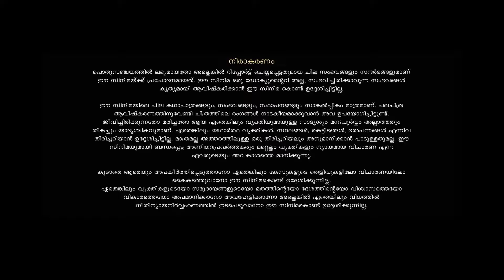Kurup Malayalam Trailer | Dulquer Salmaan | Srinath Rajendran | M-star Entertainments | AYFARER FILM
കുറുപ് Dulquersalmaan#dq#Minnalmurali#Kuruptrailer#Kurupmalayalamtrailer#Kurupofficialtrailer